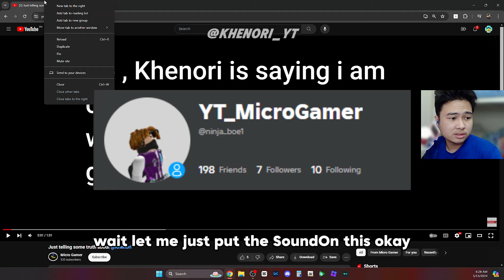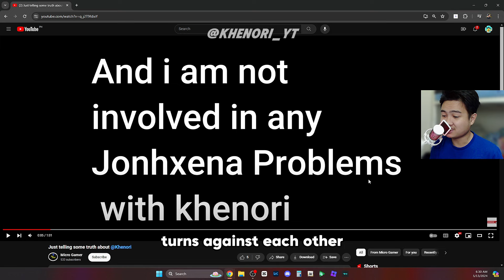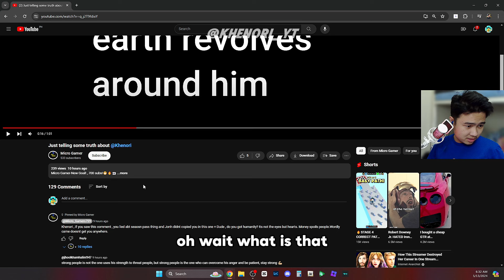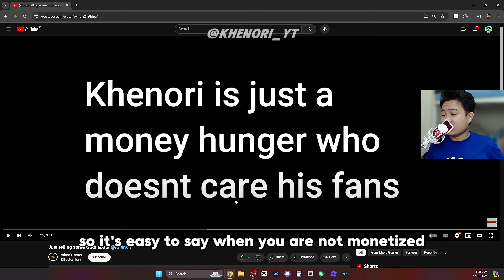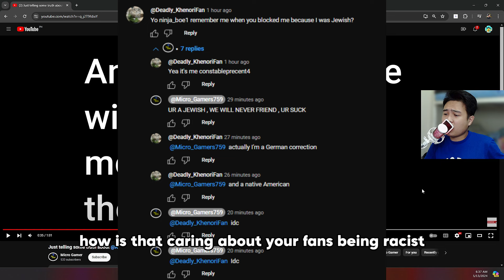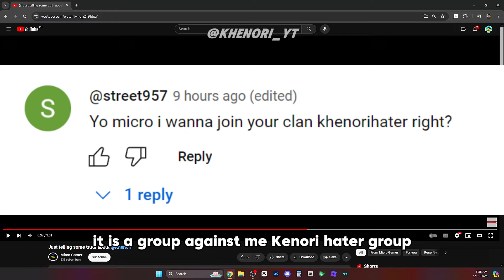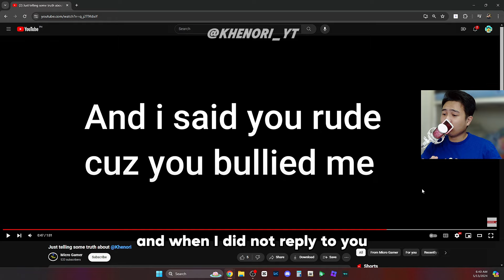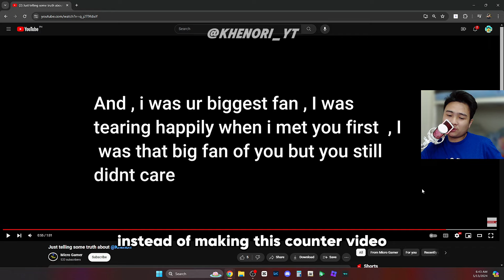🔥I am Finally EXPOSED!🥳 @YT_Ninjablox 10 Minutes Yappuccino!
YAAAYYY!